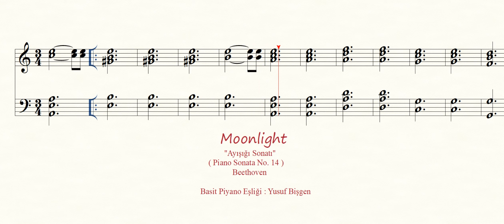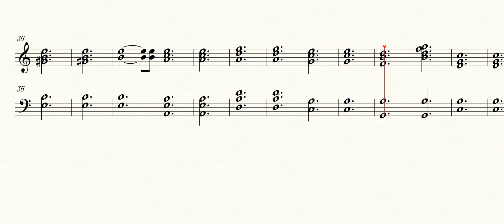Moonlight ''Ayışığı Sonatı'' - Basit Piyano Eşliği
Moonlight ''Ayışığı Sonatı''
( Piano Sonata No. 14 )
Beethoven
Basit Piyano Eşliği : Yusuf Bişgen

“Feci, quod potui, faciant meliora potentes. ”

karaoke videoları
eğitici kanallar
eğitici video
eğitim
nota eğitimi
enstruman eğitimi
çalgı eğitimi
içeriğinden oluşmaktadır.